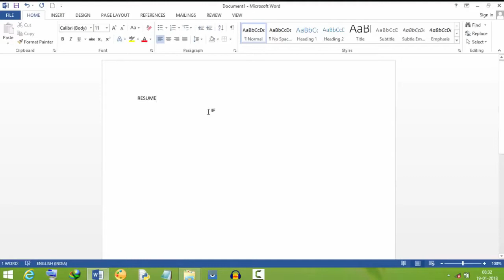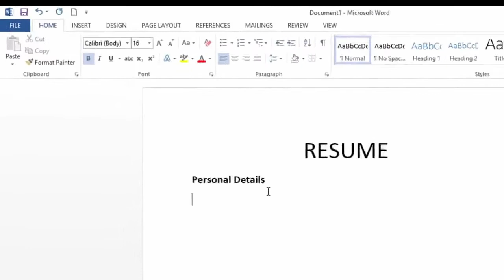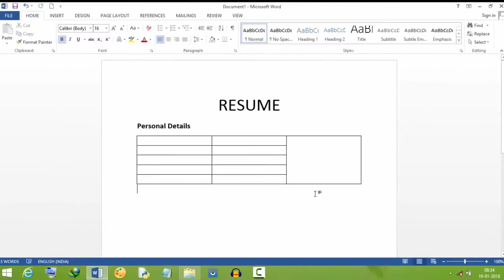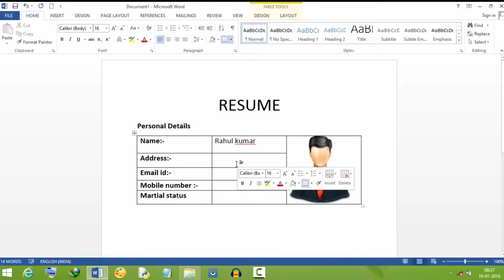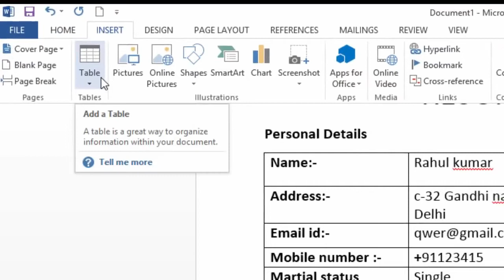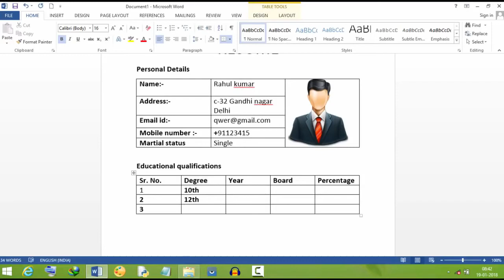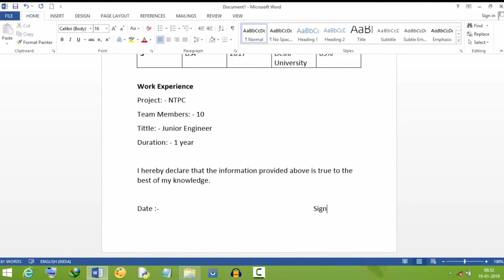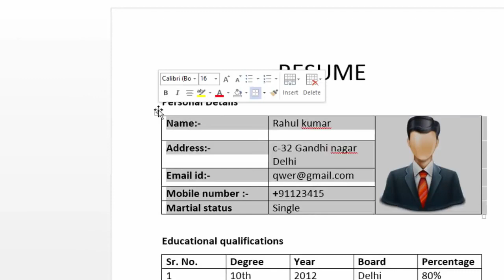CBSE CA(Computer Application) Class-9 Practical-7 Make Resume in MS Word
Make Resume in Word Processor

Textbook - CA (COMPUTER APPLICATION) by Sumita Arora